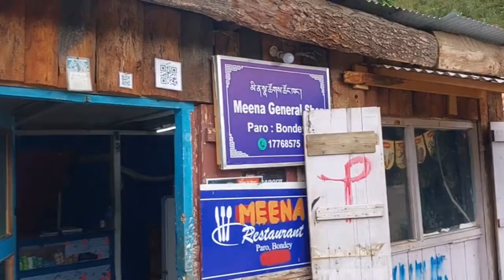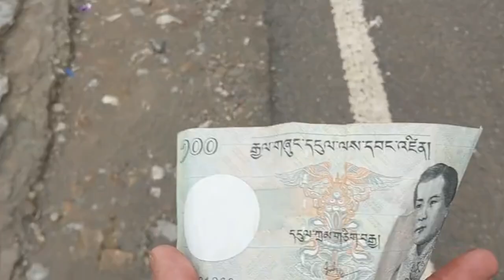Bondey paro bhutan 🇧🇹 vlog - 01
Hello dear , This is my new vlog - 01